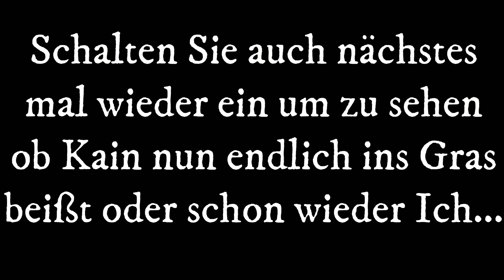Lets Play Rogue Legacy 2 (deutsch) - Part 83 | Schaffen wir es endlich KAIN zu BESIEGEN!?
Ob wir es endlich schaffen werden Kain, den Endboss von Rogue Legacy 2 zu besiegen oder ob wir wieder ganz knapp am Ziel vorbei schlittern werden das wird sich zeigen, also schaut am besten ins Video rein :P

Likes und Kommentare sind natürlich auch immer gerne gesehen

Habt ne geile Zeit, bis zum nächsten Video, haut rein!

Mein Equipment:

Micro - DOCKIN MP1000
Pop-Filter - Yotto
Microfon Halterung - HAUEA
Monitor - LG
Zweit Monitor - LG
Headset - Astro Gaming
Controller - PowerA
Gaming Maus - Skiller
Gaming Keyboard - Skiller